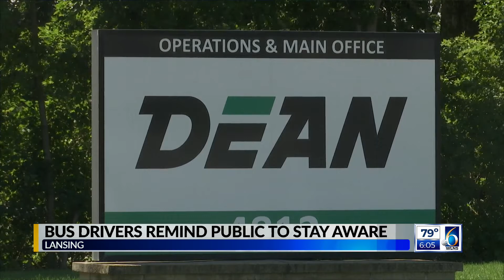Bus Drivers Remind Public to Stay Aware